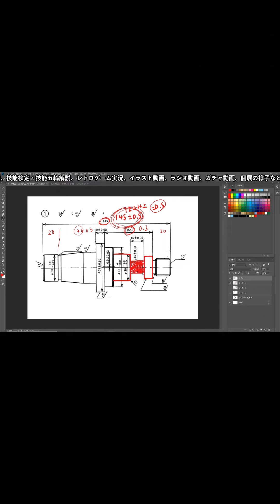【アプリ・プロ野球VS #181】自球団S以上確定パック